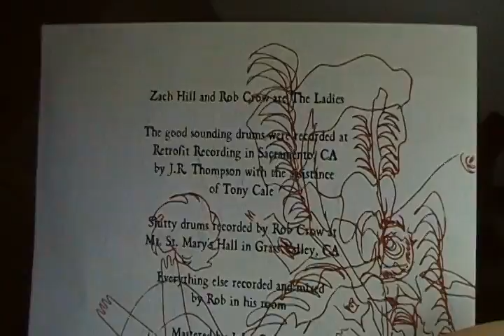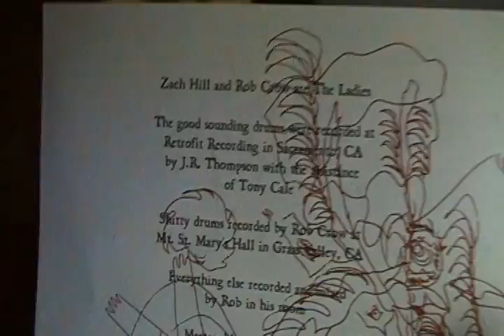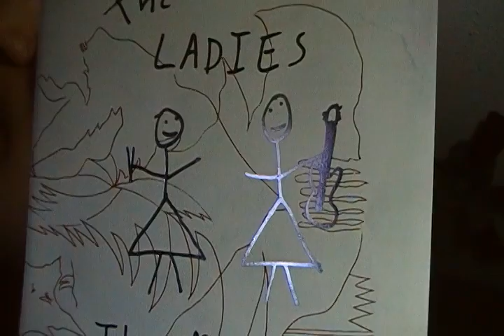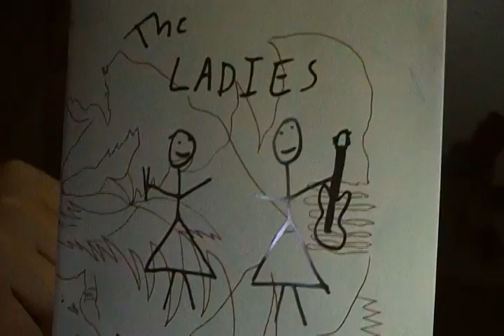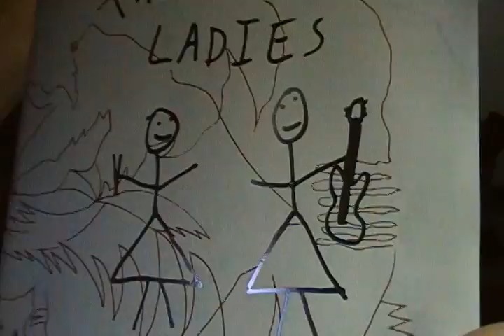They Mean Us by The Ladies (Album Review)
Released in 2006 on Temporary Residence.

The Ladies is a side band for Rob Crow and Zach Hill. The make very spastic, yet pretty indie / noise rock. This album took 2 years to make and is only 34 minutes long. :(

This album is a very bumpy ride. All kinds of weird drum patterns and time changes. Rob Crows voice does a decent job keeping this whole thing on some sort of track. Zach Hills drumming is very frenetic and complex. For the most part, these guys gel well together. Sometimes the songs sound a little too messy. There's all kinds of weird noise intrusions and random sound segues.

Anyways, They Mean Us is an album with lots of ideas, sometimes they work, sometimes they don't. When they do work, they work really well, but don't last long enough. It's really too bad. This album could have been much better if they took the time to expand on the ideas more.

3/5